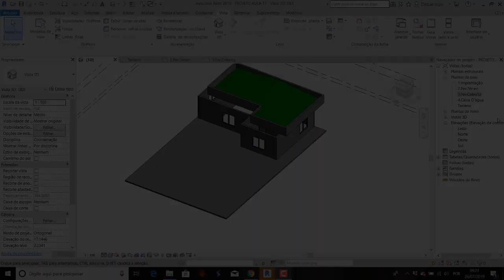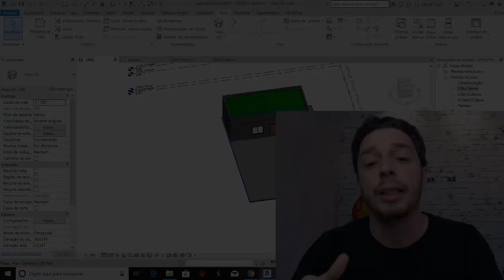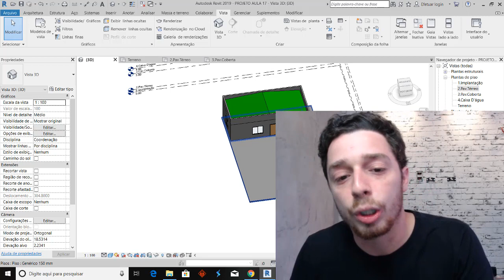21 - Curso de Projeto MCMV em BIM (Básico) - Organizando o Projeto